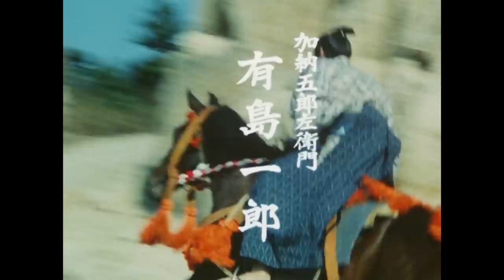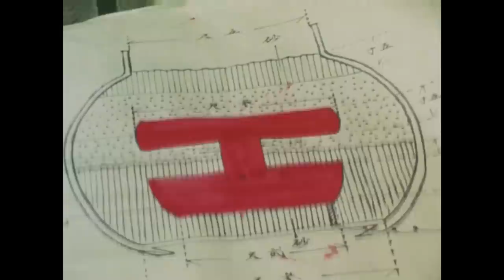The Yoshimune Chronicle: Abarenbo Shogun Full Episode 25 | SAMURAI VS NINJA | English Sub